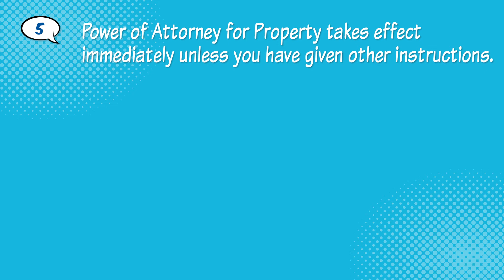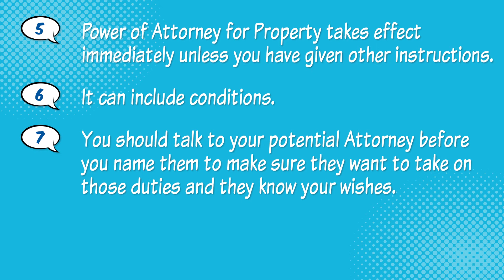What is a Power of Attorney?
At the Alzheimer Society, we believe completing your Will and Powers of Attorney for Personal Care and Property makes you a Super Hero. Why? Because you are protecting those you care about, your assets and, if you leave a charitable bequest to the Alzheimer Society in your Will, you will help us defeat dementia – a formidable foe!

If you have assets, you need a Will. But are you like over half of Canadians who might not have planned for the final distribution of the assets that took an entire lifetime to build?